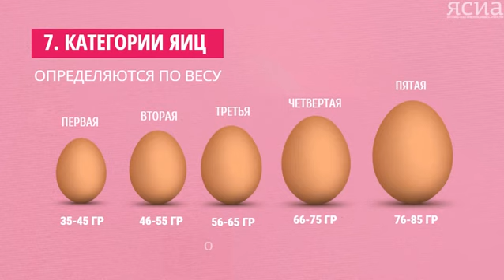Как правильно выбрать яйца на Пасху